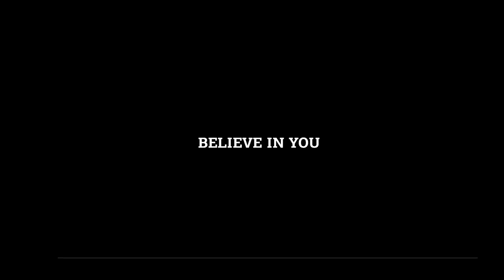1st prize at the Researcher's Night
European University Cyprus School of Medicine won first prize for “Best Activity” in the context of the “2017 Researcher’s Night”. The University School of Medicine presented the  activity “Exploring the Brain” , where Professors of Medicine Elizabeth Johnson, Dimitris Ntourakis, Constantinos Tsamis, Elias Nikas and Elpida Nikolousi encouraged the audience to meet the world of the Brain. During the event, the European University Cyprus research team used interactive activities and games to introduce visitors to the principles of neuroscience and familiarise them with human brain models and the microscopy of neurones.